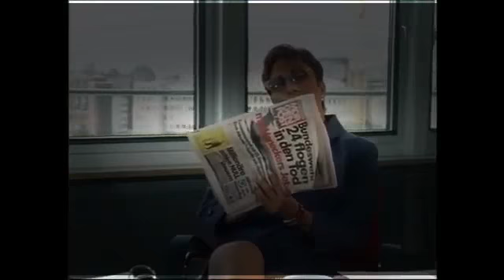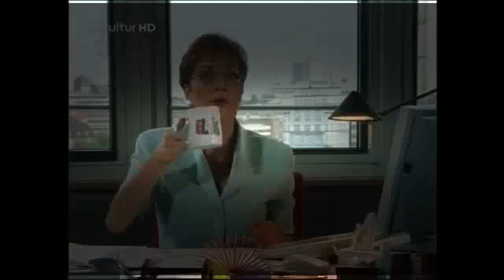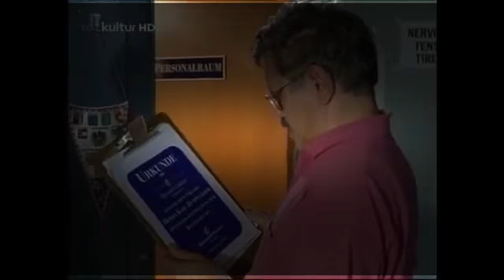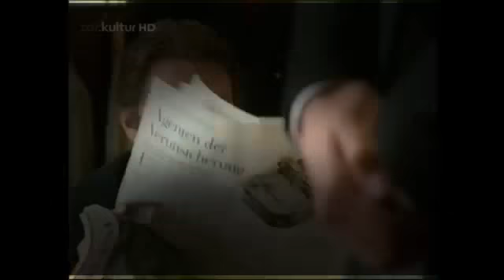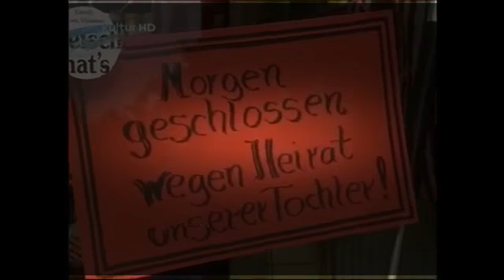girlfriends 50 - Doppelhochzeit [Staffel 4 Folge 13] HQ Serie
More Celebrity News ▻▻ Erin Robinson got scoop from Stephen Amell & Emily Bett Rickards about Felicity and Oliver finally ...

girl friends 35 - Abschied (HQ) [Staffel 3 Folge 10] 1997 Hd.

The Boss and The Realest Guy in the Room have a war of words with Charlotte and Chris Jericho. More ACTION on WWE NETWORK